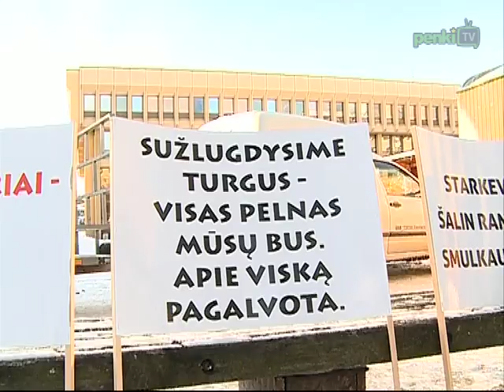Dienos naujienos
Ūkio ministras D. Kreivys neketina trauktis iš posto. Pirmadienį smulkiojo verslo atstovai pradėjo bado akciją, kuri tęsis iki gegužės mėnesio. Krašto apsaugos ministerija siūlo, jog po to, kai į kasmečius bazinius karinius mokymus nebuvo surinktas reikiamas skaičius savanorių, likusi jų dalis būtų atrinkta atsitiktiniu būdu. Medikai pastebi, jog sergamumas gripu ir ūmiomis viršutinių kvėpavimo takų ligomis Lietuvoje toliau mažėja. Šiemet savivaldybių viešosioms bibliotekoms bus skiriama 27 proc. daugiau lėšų nei 2010 m. naujiems spaudiniams.